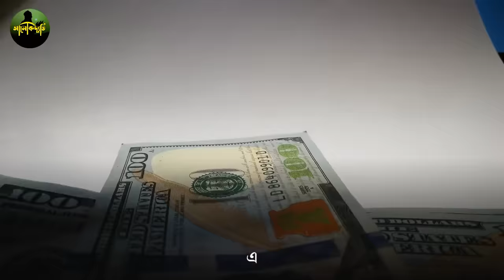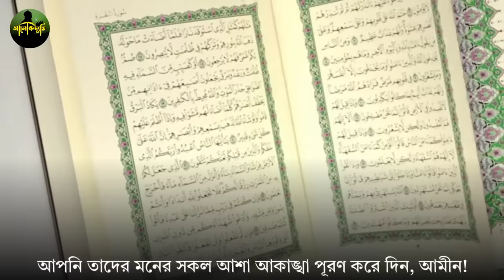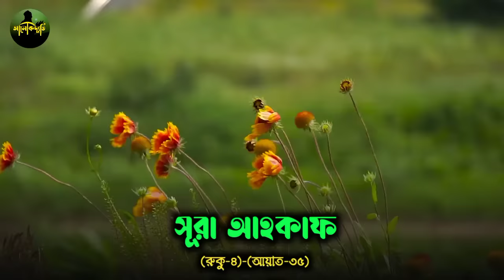কোরআন মাথায় নিয়ে বলছি সূরাটি শুধু ১বার শুনুন | ১দিনের মধ্যেই মনের আশা পূরণ হবে | যা চাইবেন তাই পাবেন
This recitation's clip is taken from @OmarHishamAlArabi  YouTube Channel. We have made the visual file and edited the whole sequence.

এই সূরাটি শুধু একবার শুনুন 🔥১ঘন্টার মধ্যে মনের আশা পূরণ হবে গ্যারান্টি | যা চাইবেন তাই পাবেন!

পাওয়ারফুল সূরার ১০ আয়াত শুধু ১বার শুনে নিন🔥শোনার সাথে সাথেই মনের আশা পূরণ হবে ১০০% গ্যারান্টি!

দ্রূত মনের আশা পূরণের জন্য সূরাটি শুধু একবার শুনুন!

কোরআন মাথায় নিয়ে বলছি সূরাটি শুধু ১বার শুনুন
কসম করে বলছি শুনতে শুনতে যা ভাববেন সাথে সাথে তাই পাবেন!
বৃহস্পতিবার রাতের আমল
Qurani amol
sura kawsar er fojilot
surah hijr
quran tilawat
qurani wazaif
qurani ayat
Yaseen sura
qurani wazifa
qurani taweez
qurani amaliyat
Qaramati Surah
Quran surah
quran tilawat
quran recitation

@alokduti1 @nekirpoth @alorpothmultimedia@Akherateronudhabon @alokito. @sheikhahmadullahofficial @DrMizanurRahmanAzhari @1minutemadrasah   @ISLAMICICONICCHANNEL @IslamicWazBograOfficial